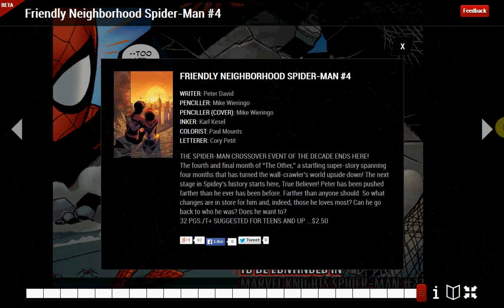THE OTHER 10 Friend Neighborhood Spider Man #4 A